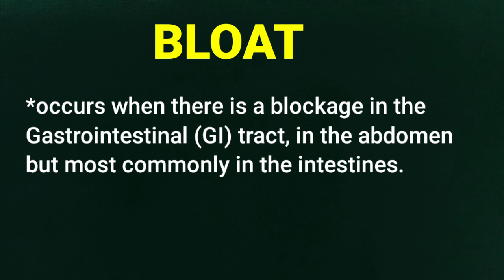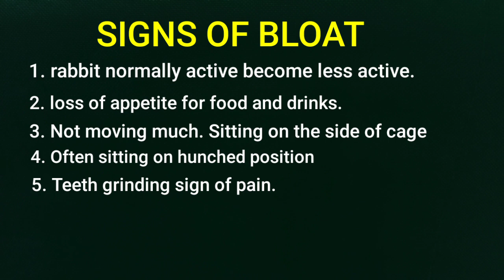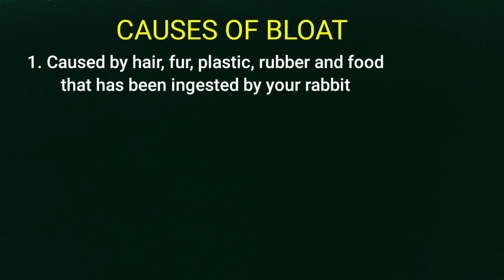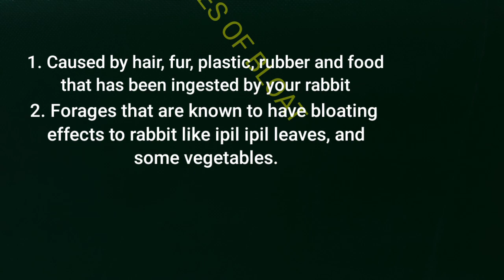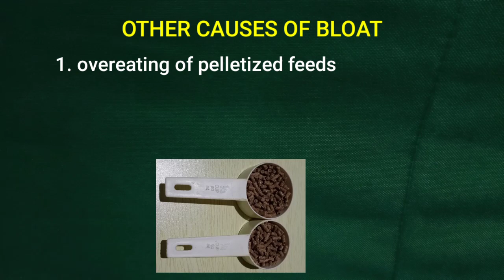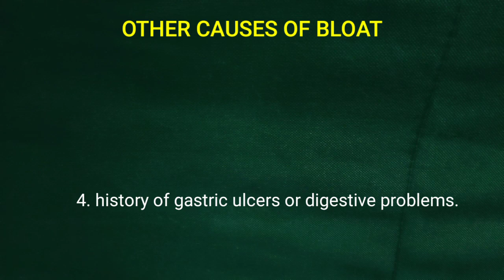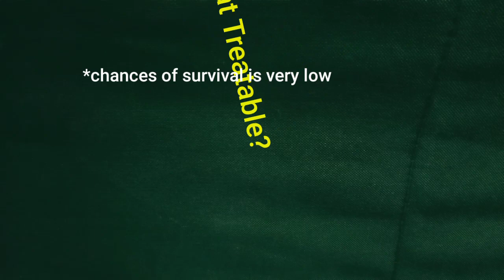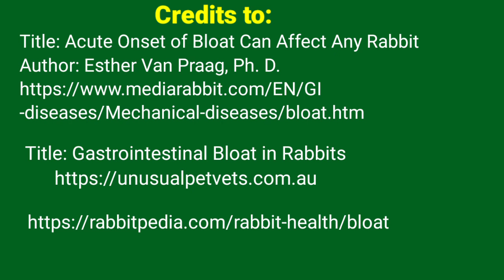Bloat In Rabbit, Sudden Cause of Death In Rabbit, Kamay Kaalaman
Bloat is one of the reason of sudden death in rabbit.

x x x

Credits to:

Title: Acute Onset of Bloat can Affect
          Any Rabbit
Author: Esther Van Praag, Ph.D